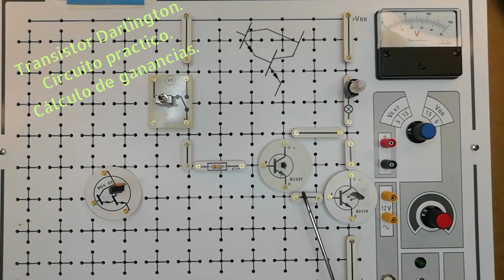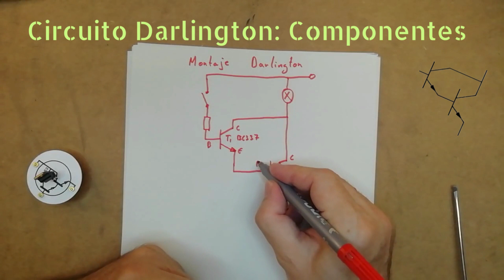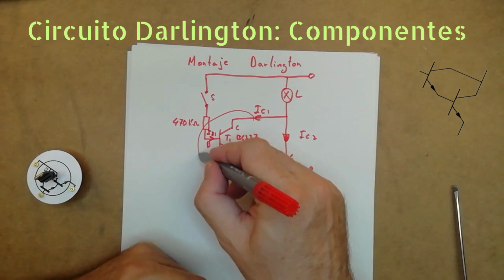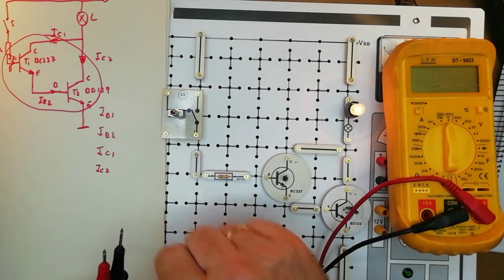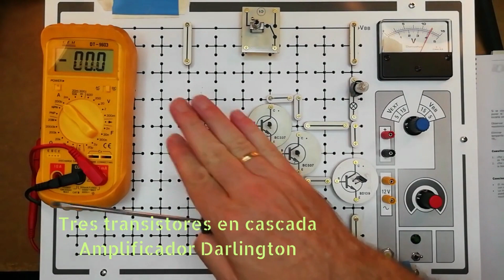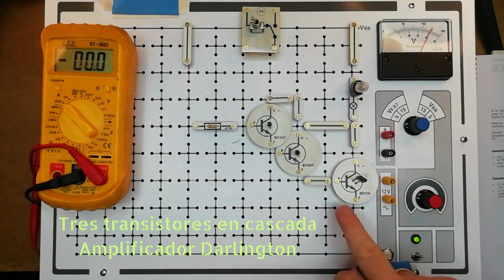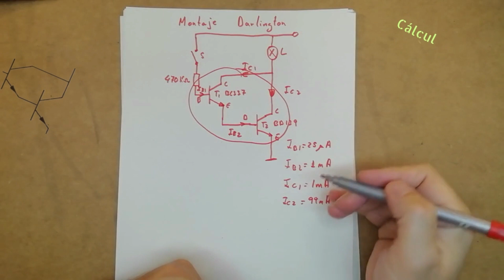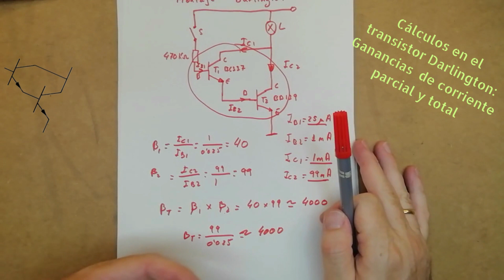Transistor Darlington, Circuito practico en el automóvil. Cálculo de ganancias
La asociación de transistores en montaje Darlington es muy usada en el automóvil. La podemos encontrar en el interior del regulador electrónico del alternador, el cual controla la corriente en la bobina inductora. También se utiliza en en las ECUs, para amplificar señales eléctricas muy débiles.

El transistor es un dispositivo semiconductor empleado en electrónica. Los múltiples dispositivos electrónicos instalados en el automóvil hacen uso de él. En este vídeo hacemos una introducción al funcionamiento del transistor en la "región activa". Calculamos la ganancia de corriente y nombramos ejemplos de utilización en el vehículo. El montaje es una práctica ha realizar en el taller de electromecánica, la cual nos ayudará a comprender el funcionamiento del transistor.

Marca temporal:
00:00 Transistor Darlington o transistor en cascada. Aplicaciones en el automóvil.
01:13 Diagrama de polarización del transistor Darlington. Montaje práctico.
03:00 Medida de las corrientes  que aparecen en el circuito Darlington.
04:02 Circuito Darlington formado por tres transistores. Gran amplificación de corriente.
06:10 Cálculo de la ganancia de corriente del montaje Darlington.